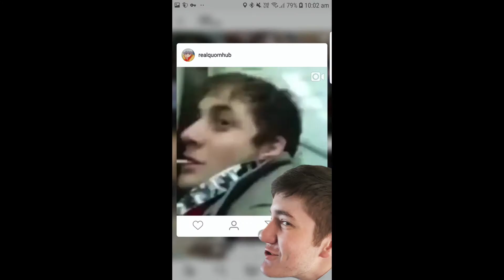Nearly 2 Years of...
Still locked out of this account so thats why the tumb nail is a bit random